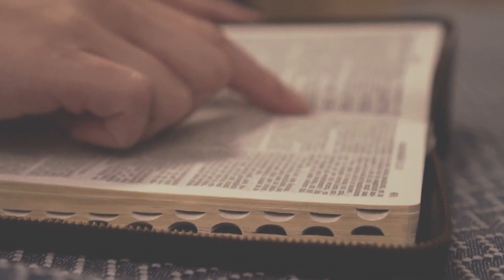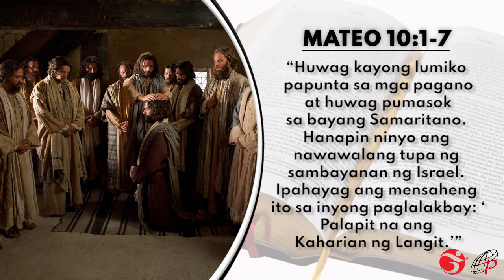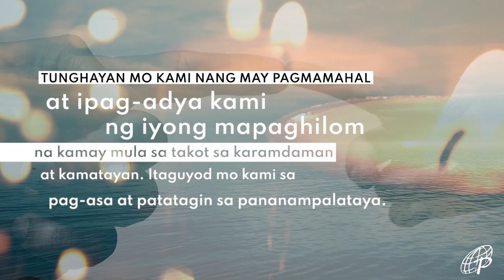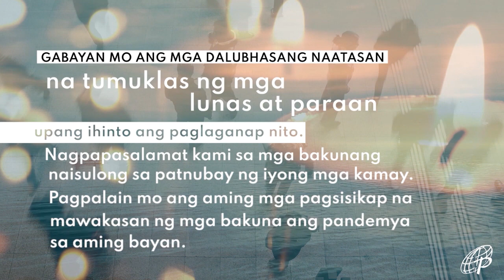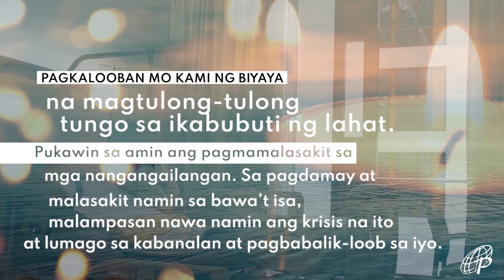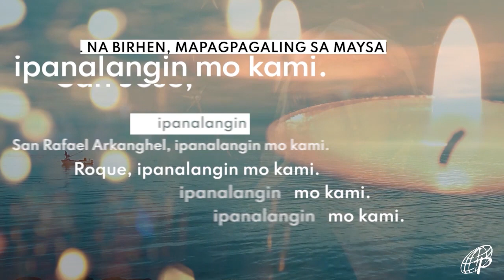MABUTING BALITA | HULYO 7, 2021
HULYO 7, 2021 | Miyerkules sa Ika -14 na Linggo sa Karaniwang Panahon

G-CASH: METROBANK (Fund Transfer)
ACCOUNT NAME: DAUGHTERS OF ST. PAUL
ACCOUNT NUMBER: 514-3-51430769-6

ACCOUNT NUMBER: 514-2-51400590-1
SWIFT CODE: MBTCPHMM